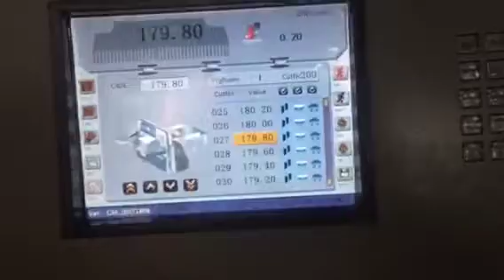QZYK1150D 8 video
1150mm a4 paper cutting machine hydraulic automatic paper cutter